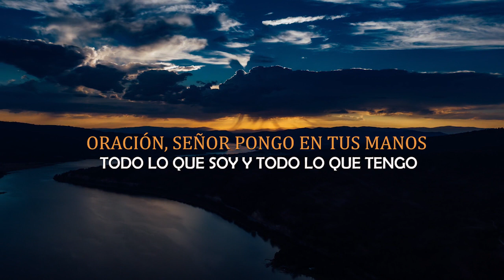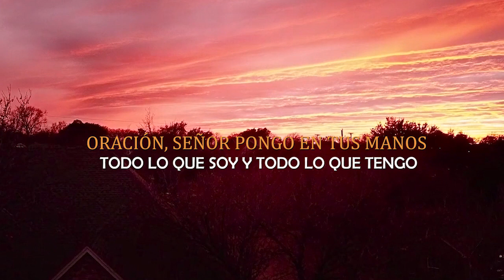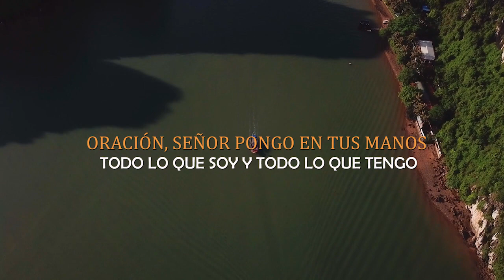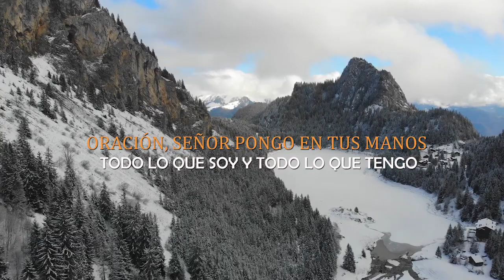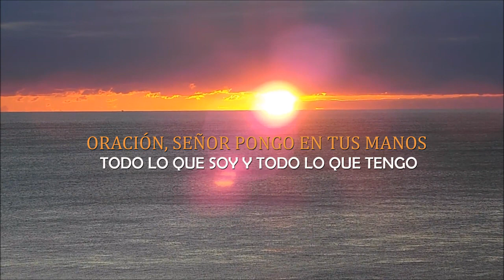ORACIÓN, SEÑOR PONGO EN TUS MANOS TODO LO QUE SOY Y TODO LO QUE TENGO